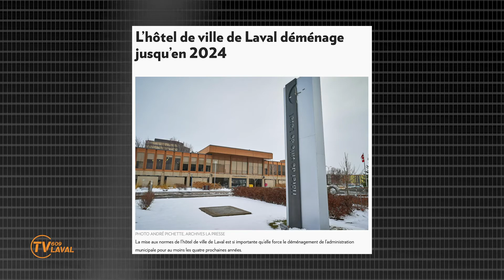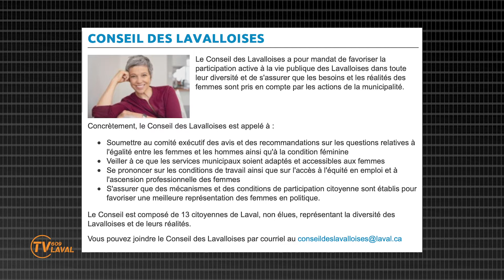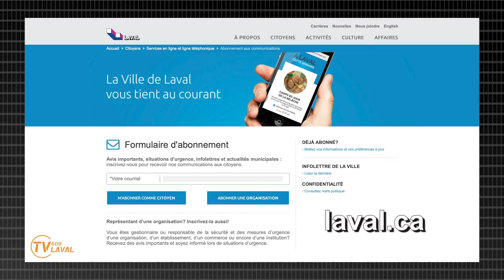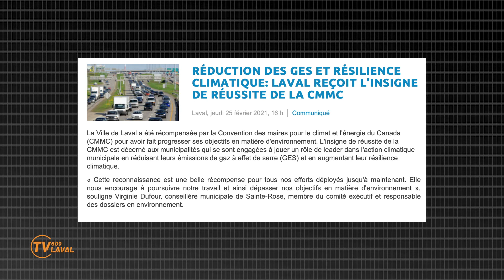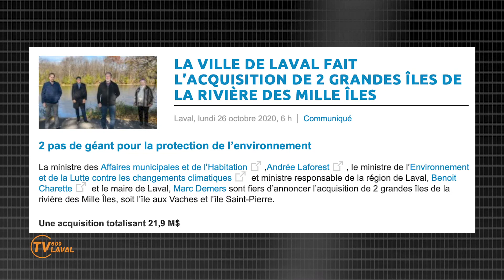En direct du bureau du maire | Mars 2021